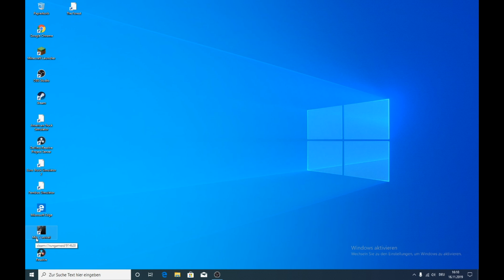Hypixel warum kommen die letzte zeit keine videos # 2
Hey ho Meine Freunde heute kommt teil 2

Schaut aber erst teil 1

Wie im ersten teil schon gesagt warum keine videos kammen
Aber jetzt kommen wieder videos

Mc : ( Craft-world.eu )

Ts 3  : (Craftworld.ts3.us )

fals es euch Gefahlen hat lasst gern ein abo da